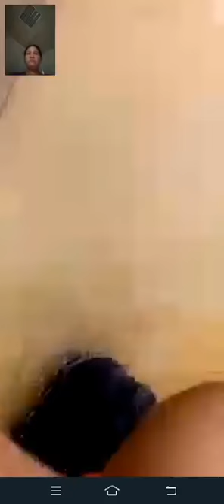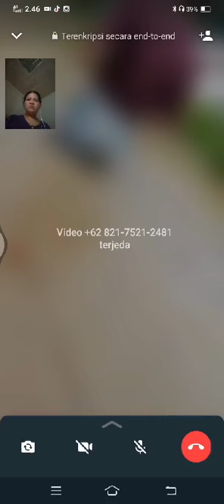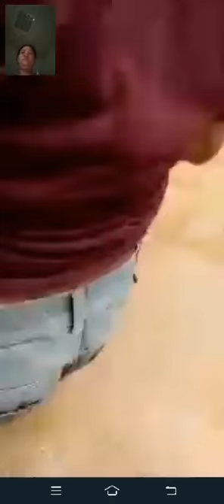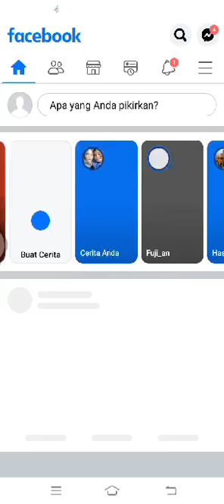banjir kiriman di dusun Tasik desa Banyumas kec